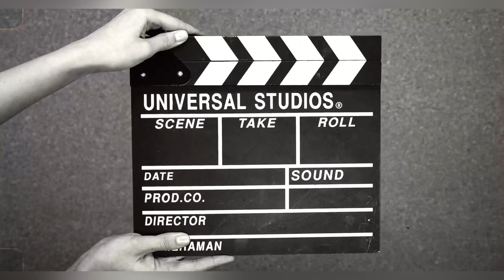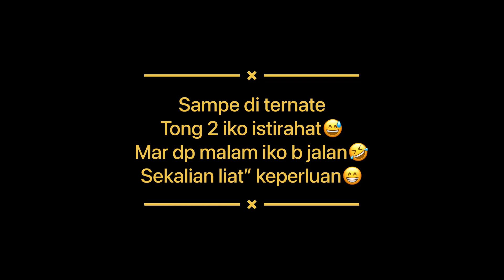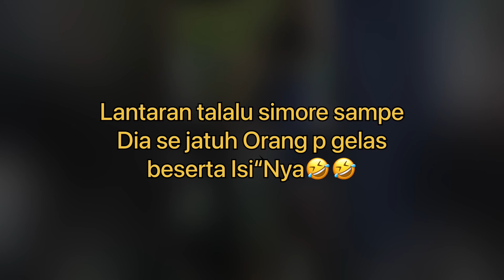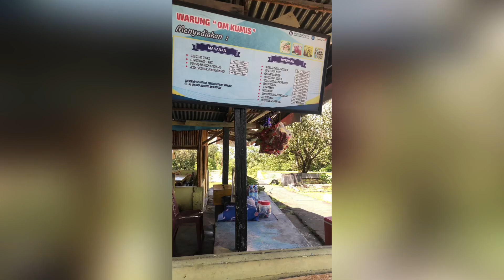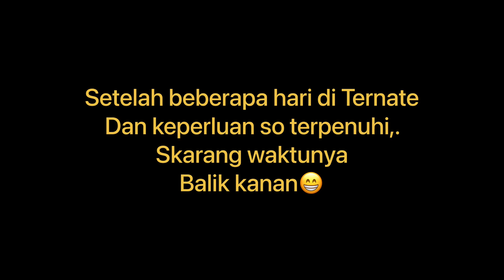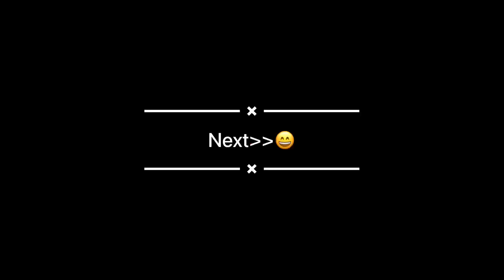Trip tobelo ternate part 2